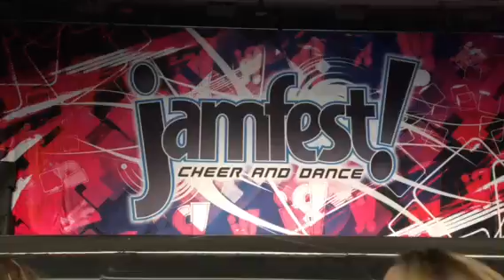Alicja cheerleading 3/4/17